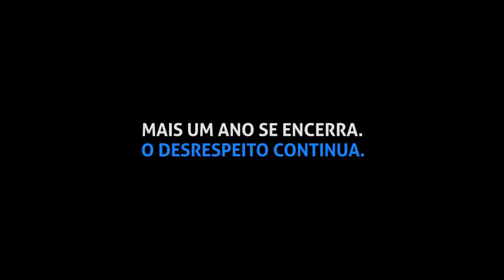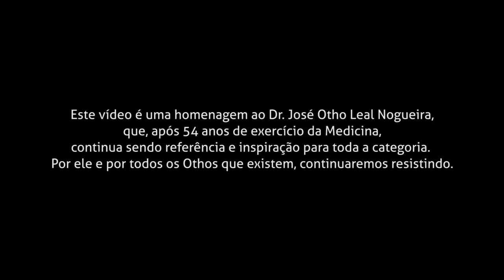Médicos cearenses fazem paródia de música da Globo destacando “horror” na Saúde